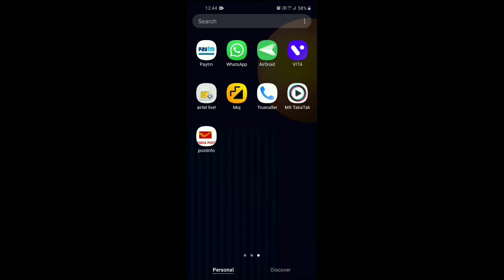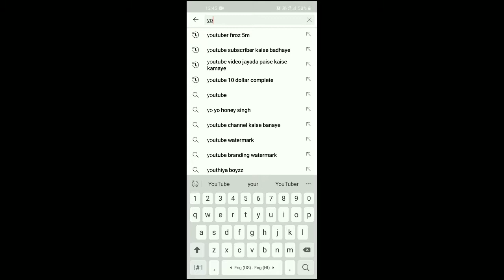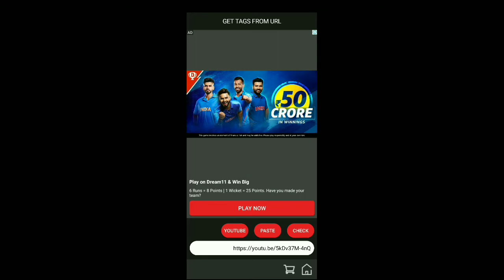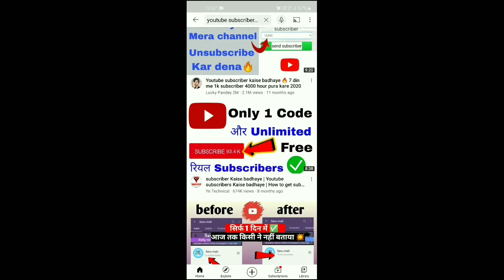subscriber kaise badhaye | subscriber badhane ka tarika | subscriber kaise badhaye 2021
youtube video viral kaise kare mobile se